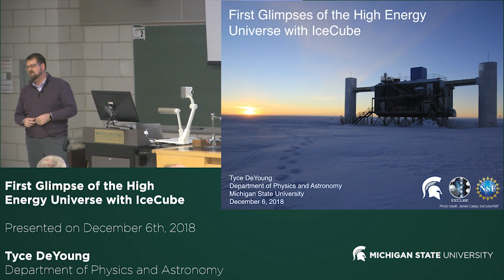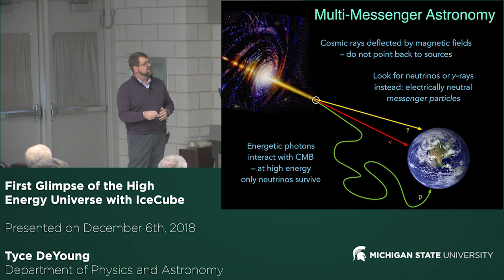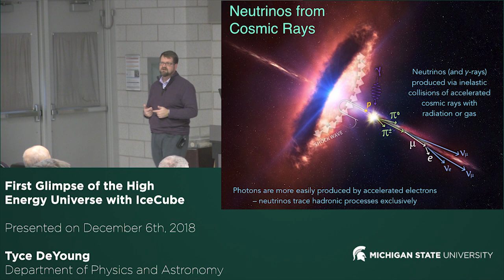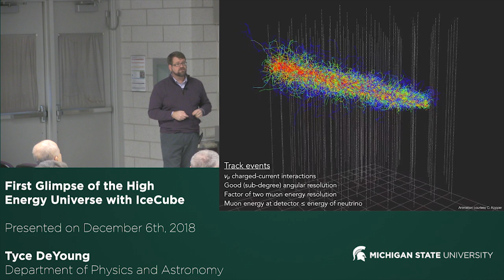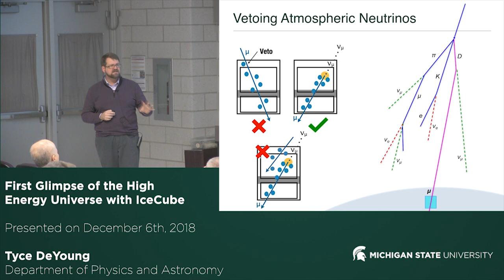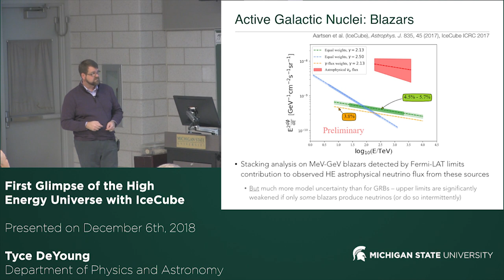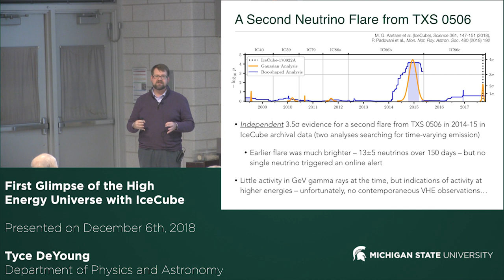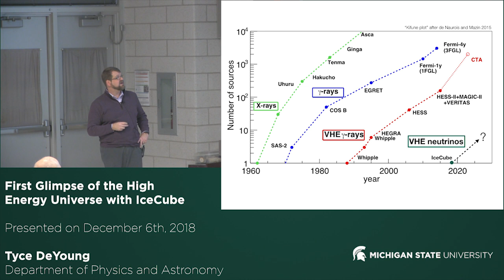First Glimpse of the High Energy Universe with IceCube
Tyce DeYoung
Department of Physics and Astronomy